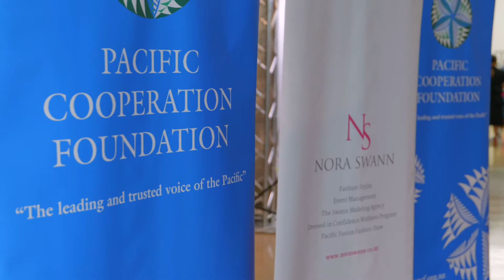Interview with Nora Swann Creative Director and Founder of Pacific Fusion Fashion Ltd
The Pacific Cooperation Foundation (PCF) was the platinum sponsor for the Pacific Fusion Fashion Show ‘POLYNATION’ held on 5 December 2020 at the City Gallery in Wellington celebrating five years of success for PFFS Ltd.